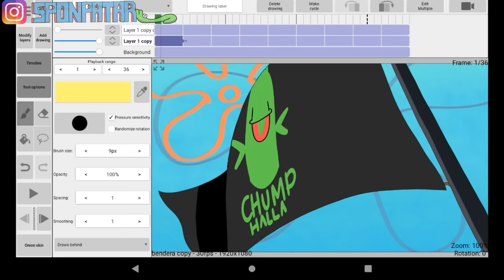Tokyo Revengers tapi versi Spongebob ( Parody animasi lucu )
Bismillahirrahmanirrahim
Berjumpa lagi,

Tokyo Revengers tapi versi Spongebob
Animasi lucu ini terinspirasi dari :
Tokyo Revengers dan Spongebob Squarepants

Bantu dukung ya gaes biar semangat updatenya dengan mengkritik dan memberi saran yang membangun di kolom komentar.
Semoga kalian terhibur dengan animasi lucu yang saya buat sendiri hanya dengan menggunakan android saja.

Ingin tahu lebih lanjut cara buatnya intip sosmedku ya di sini
Yang ingin berdonasi klik dibawah sini bang. Kali aja ada yang pengen nyumbang gorengan gitu hehe canda bang.

Channel ini terinspirasi banyak channel diantaranya :
Vernalta, sengklekmen, animasi nopal, fillucupi, aunimation, om perlente, Juki, dkk.
Semoga channel ini bisa sesukses seperti mereka semua, Amin...
Yuk semangat guys semoga mencapai 1 JT view, Amin...